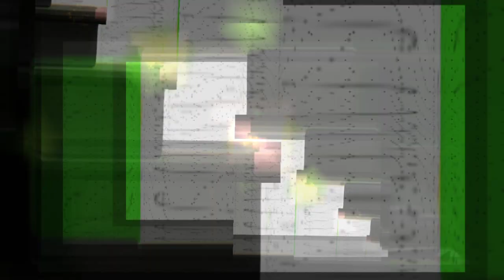''e'' - NGC 891 🇬🇧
Analyzer EP
Label:             Plastic Surgery
Format:          Vinyl, 12", 33 ⅓ RPM, EP
Country:         UK
Released:      1992
Genre:            Electronic

Visuals
PieturP - triptrap_(getting-concrete-visions-mix)